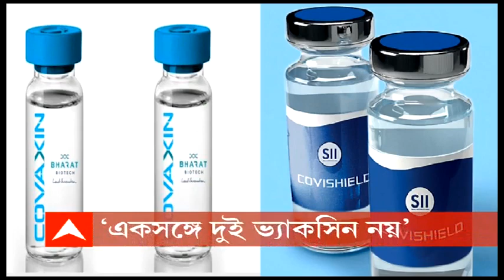কোন ভ্যাকসিন কীভাবে কাজ করে? কোন করোনার ভ্যাকসিন নেবেন? কী বলছেন চিকিৎসকরা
অপেক্ষার আর মাত্র এক সপ্তাহ। আগামী শনিবার থেকে দেশে শুরু হবে করোনার টিকাকরণ (Corona Vaccine)। ইতিমধ্যেই কোভিশিল্ড ও কোভ্যাকসিন জরুরি ভিত্তিতে প্রয়োগের ছাড়পত্র দিয়েছে ড্রাগস কন্ট্রোলার জেনারেল অফ ইন্ডিয়া (DCGI)। কোন ভ্যাকসিন কীভাবে কাজ করে? কোন করোনার ভ্যাকসিন নেবেন? একাধিক সংস্থার ভ্য়াকসিন নেওয়া কি ঠিক হবে? এই প্রশ্নগুলি জাগছে অনেকের মধ্যে। কী বলছেন চিকিৎসকরা? কোভিশিল্ড  হল অ্যাডিনোভাইরাস ভেক্টর ভ্যাকসিন। অন্যদিকে কোভ্যাকসিন হল ইনঅ্যাক্টিভেটেট SARs-CoV-2। দেশীয় প্রযুক্তিতে করোনার আরও একটি ভ্যাকসিন জাইকোভ ডি-এর ক্ষেত্রে তৃতীয় পর্যায়ে পরীক্ষামূলক প্রয়োগে ছাড়পত্র মিলেছে।